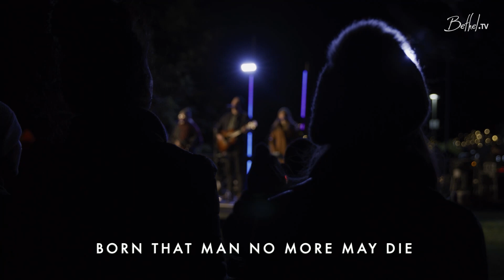Angels We Have Heard On High | Paul and Hannah McClure | Bethel Church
"Angels We Have Heard On High" sung by Paul and Hannah McClure

Tune in for live stream services every Sunday at 10:15am PT.

LYRICS:
Sweetly, sweetly through the night
And the mountains in reply
Echoing their brief delight
Yeah
Angels we have heard, oh